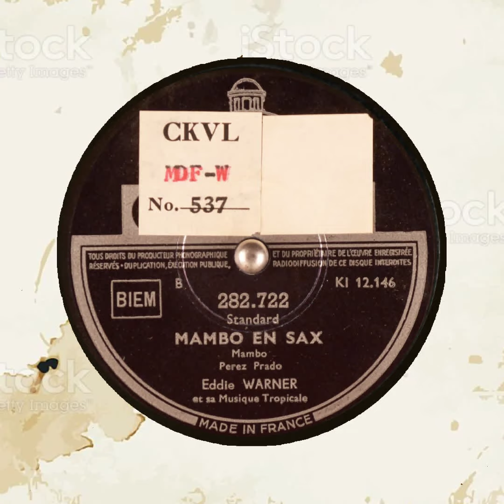MAMBO EN SAX Eddie WARNER et sa Musique Tropicale